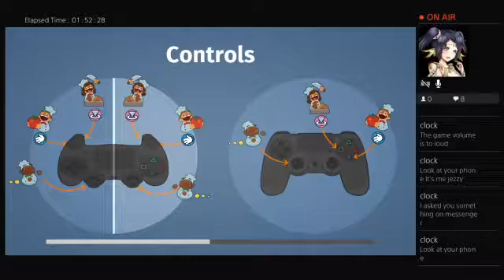Overcooked: the result of cloudy with a chance of meatballs